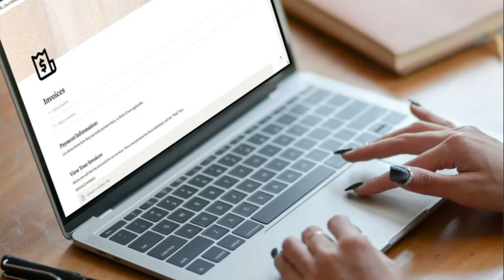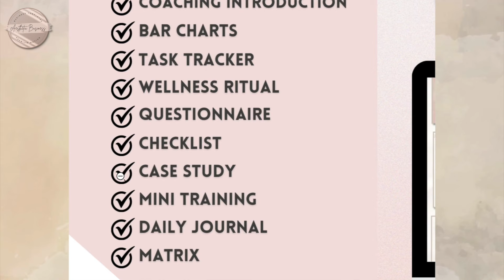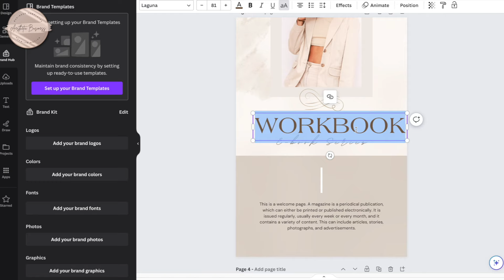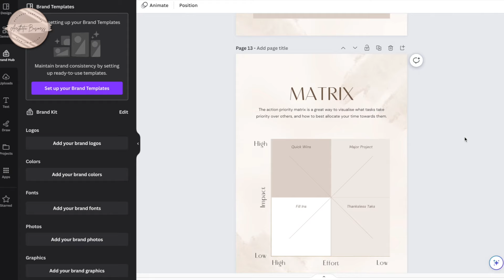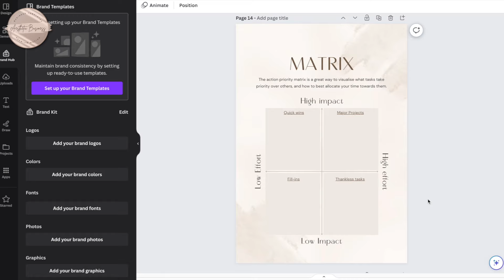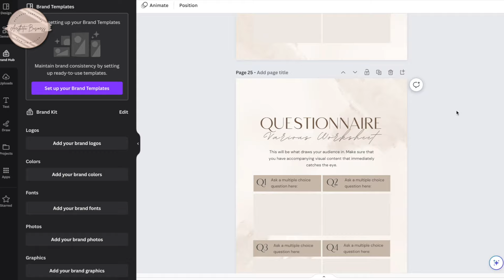Online Course Creator, Client Management, Client Onboarding, Coaching Course Creator, ebook template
Join our FREE Facebook Group! Here ➡️ Hey you guys

So today I’m gonna be showing you the
Done for You Coaching Workbook Template, Success Lead Magnet Bundle, Life Coach, ebook template, Business Coach Ebook, Content Creator,
If your interested in this Course Creator Workbook, I will be linking them down below for you,

WANT THIS EXACT INSTAGRAM TEMPLATE?

Join our FREE Facebook Group! Here ➡️

On this channel I talk all about Business and Project Management

These Notion Dashboards help keep you on track and productive!

CLIENT Management, Business Management, Notion Template Client Portal, Notion Client Dashboard, Project Management, Notion Client Tracker, Notion Design Creative and Freelancer,

Daily notion, Notion, template notion, notion theme, ' digital planner, ' digital planners, Aesthetic Business Notion Planner

WHO IS THIS FOR?
It is designed for freelancers who deliver services on a project basis. In this case, the client will pay one fee to the freelancer for the entire project (fixed cost).

Plan and organize your entire business in Notion! The Ultimate Notion Business Planner is designed to give you everything you need to plan your goals, schedule your action steps, and manage all aspects of your life in business - all in one place.

Perfect for busy entrepreneurs, business owners and those looking to increase their productivity, boost their creativity, and get clear and organized about their business vision, projects, and next action steps to achieve their goals.

Editable Workbook Template | Canva Coaching EBook Template | Lead Magnet | Course Guide | Life Coach | Business | Marketing Tool Handbook, ebook template,

This multi-purpose workbook template is perfect for creating workshop handbooks, online course workbooks, webinar action guides, challenges, social media guides, assessment opt-in freebies, resource libraries, lead magnets, and more.

The templates are INSTANT DOWNLOADABLE and FULLY EDITABLE. No need for Acrobat, Word, or the installation of any fonts.

2 Front Cover Design
Contents Page
coaching INTRODUCTION
welcome page
BAR CHARTS
TASK TRACKER
WELLNESS RITUAL
QUESTIONNAIRE
CHECKLIST
CASE STUDY
MINI TRAINING
DAILY JOURNAL
MATRIX
.AND MORE!

→ 26 Pages!

★ WHAT CAN YOU EDIT? Everything!
- Text (content, format, size, color, style)
- Photos
- Background color
- Move and scale elements

❶ Purchase the listing
❷ Check your email from Etsy to download the PDF
❸ Open the PDF and click on the link to access the template on Canva
❹ Edit & Save → Download as a PDF

★ HOW TO PRINT IT OUT?
After you finish editing, you can save the template as a PDF and use your home printer to print it out. Or you can visit your local Staples, UPS, FedEx, Costco (USA) Office Works, etc for printing and binding services.